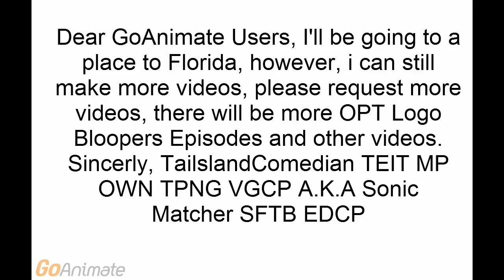Please read this notice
I gave this message to all users.